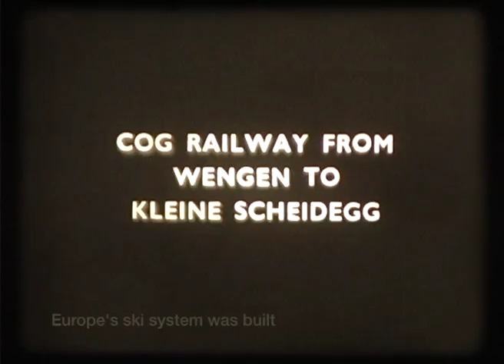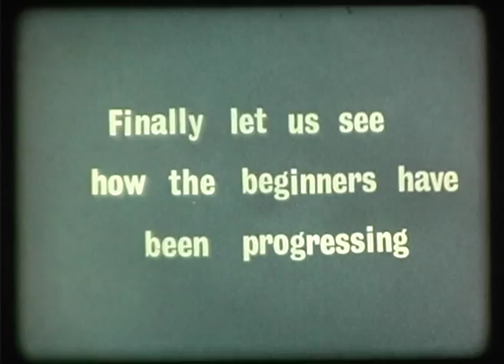Erna Low - her ski legacy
Erna Low established her ski company in 1932 - and although she died in 2002, the company lives on and is celebrating its 80th anniversary. Travel Perspective unearthed dozens of 16mm films she shot into the 1970s - and here is the fascinating end product.